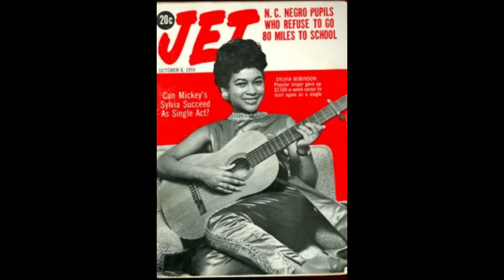Remember Singer Sylvia Robinson The Mother of Hip Hop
My commentary video on record producer and singer Sylvia Robinson.